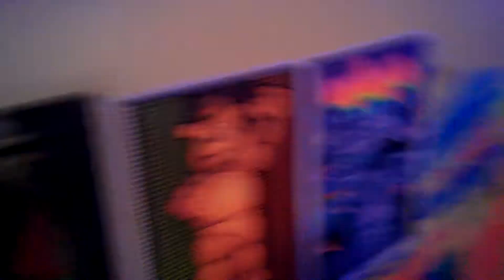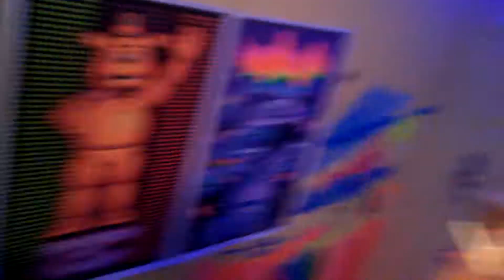August 28, 2017